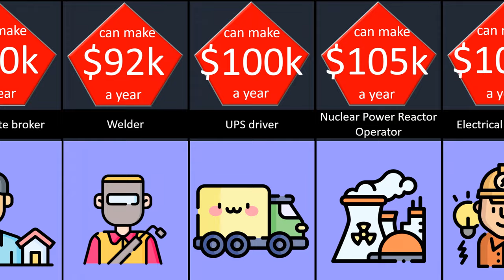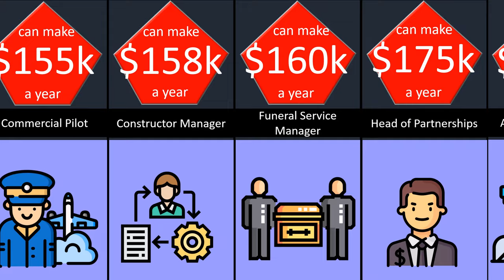Price Comparison Highest Paying Jobs without a Degree